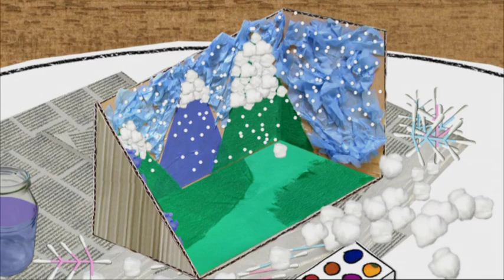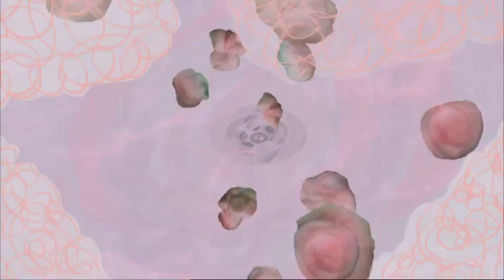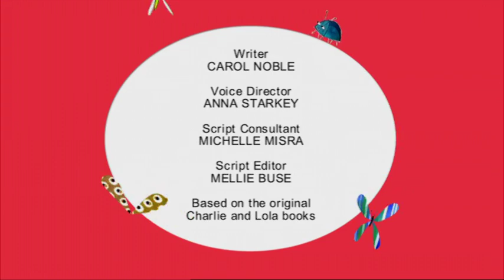Charlie and Lola S03E17 I am Goody the Good